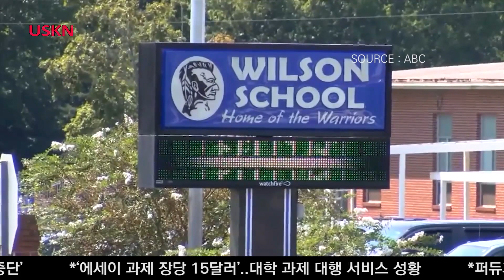학생들 전자담배 흡연 막기위해 학교 화장실 문 없애